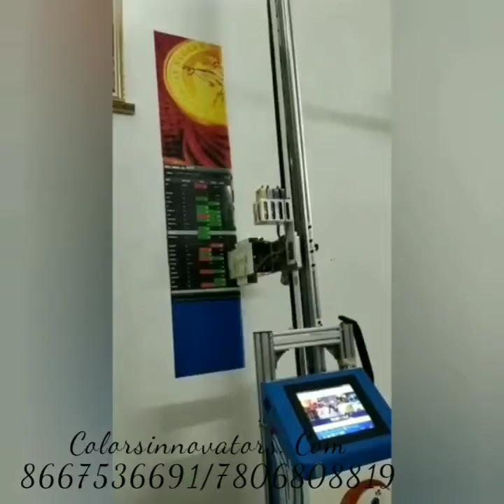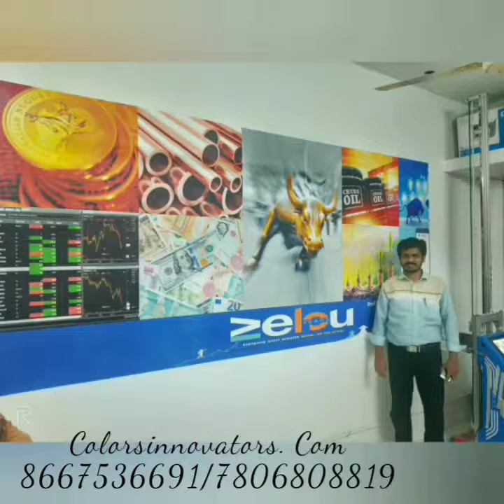Digital 3D wall printing at ZEBU, Virudhunagar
Colors Innovators completed the project as digital 3d wall printing at ZEBU, Virudhunagar Branch.